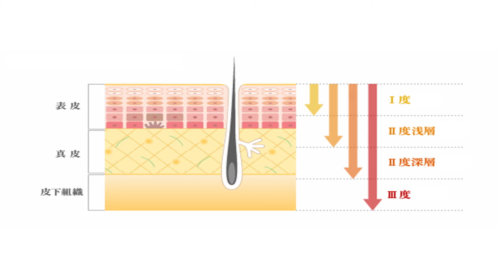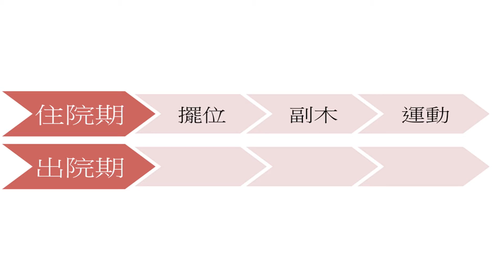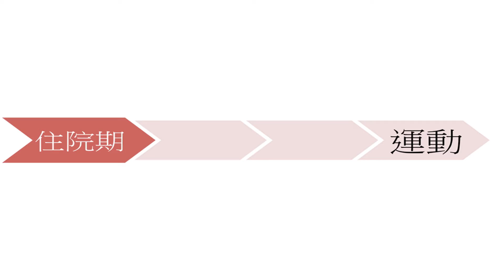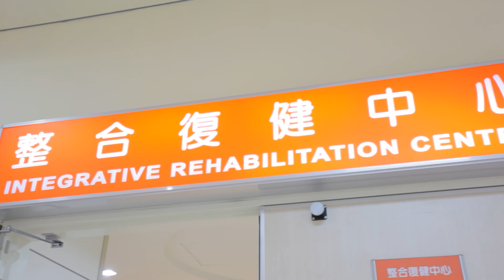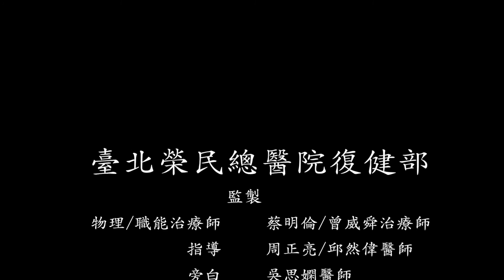[衛教短片拍攝]燒燙傷復健/職能治療/臺北榮民總醫院復健部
燒傷後的復健過程是很重要的。
此短片為解說在復健過程中燒燙傷患者應須注意那些事項。
灼傷部位的姿勢擺放、副木的使用、運動的執行……

監製
物理/職能治療師 蔡明倫/曾威舜治療師
指導：周正亮/邱然偉醫師
旁白：吳思嫻醫師
假病人：袁名璟/蔡秉遑醫師
動態錄影：新視野影像工作室
配音旁白：吳思嫻醫師
影片後製：Roson Lee
拍攝場地：臺北榮民總醫院復健部